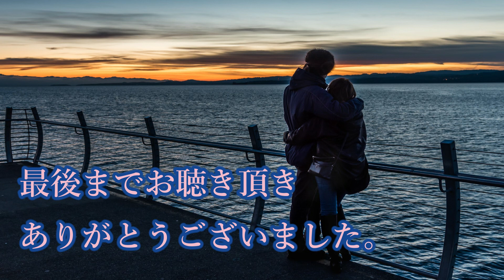Unchained Melody The righteous Brothers cover by susumu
Unchained Melody